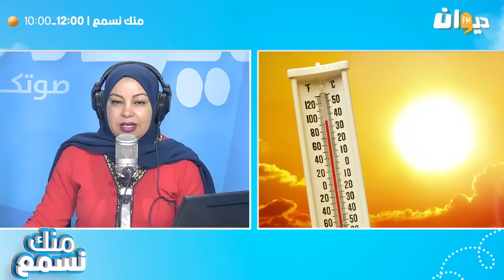ما حقيقة ارتفاع درجات الحرارة مجدّدا ؟ خبير في طقس تونس يوضح